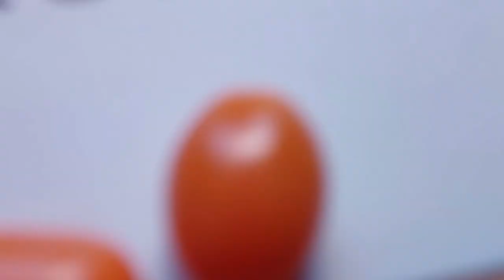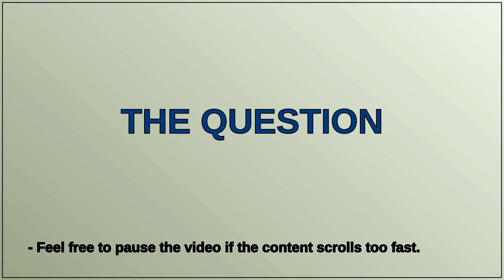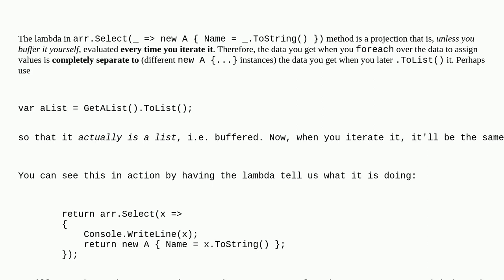Unexpected behavior of IEnumerableT in C#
Unexpected behavior of IEnumerableT in C# duplicate

A special thanks goes out to the community

  c# .net-6.0